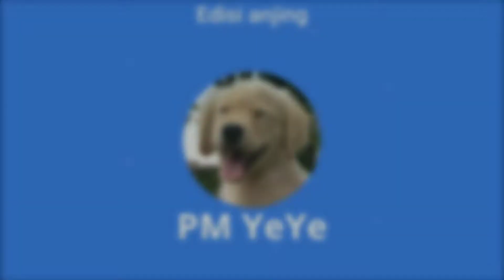terapi dan latihan jalan